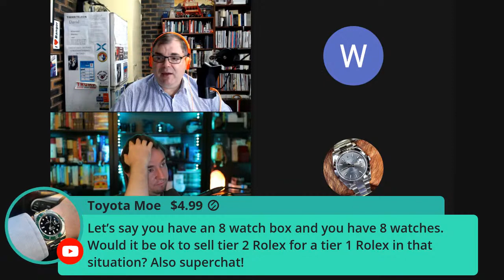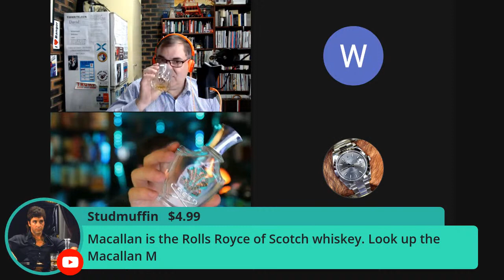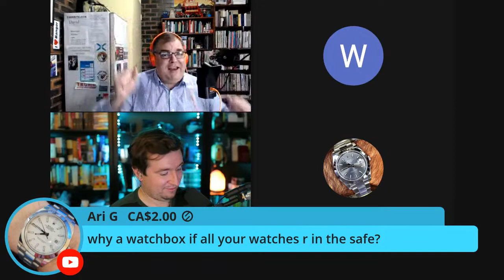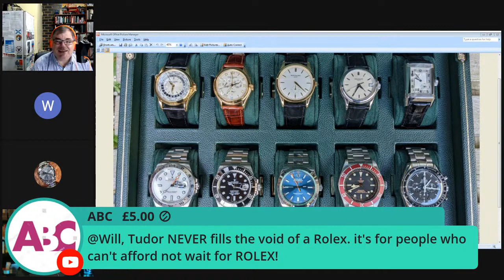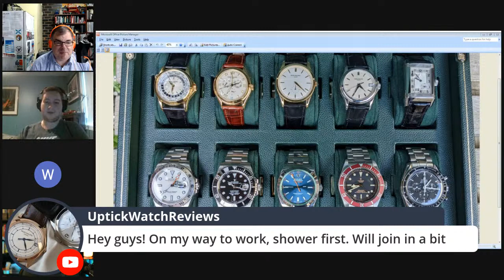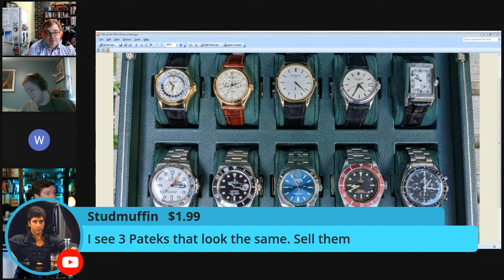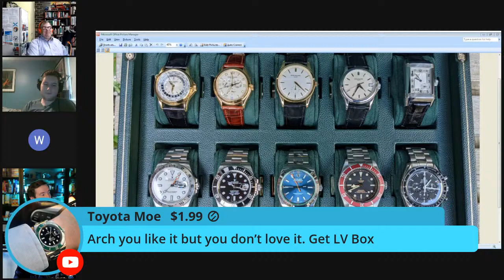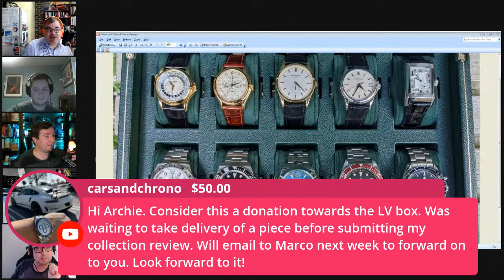ARCHIELUXURY LIVE - Do you still love your ROLEX ?